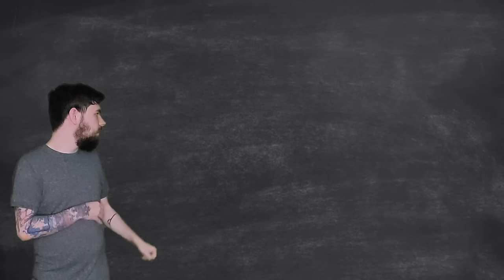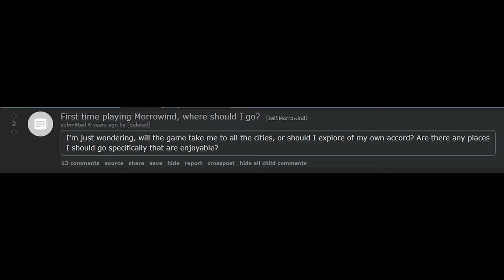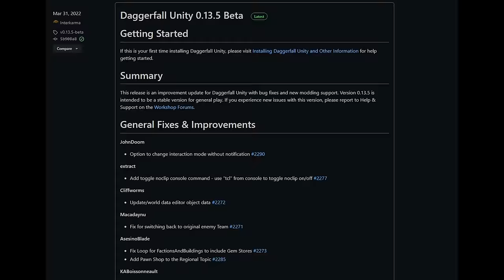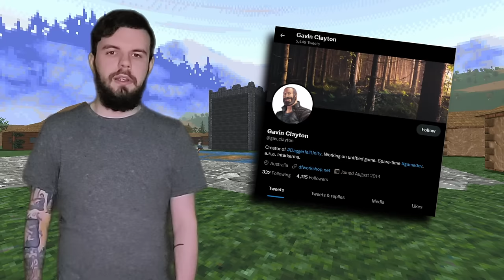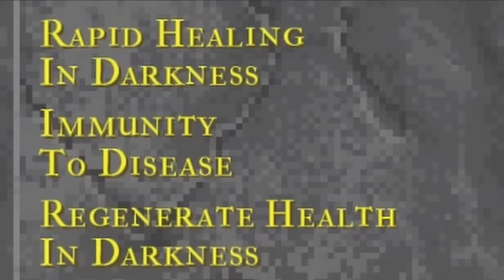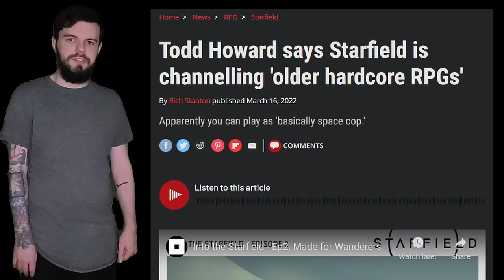Daggerfall: An Overlooked Elder Scrolls Gem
Many gamers are familiar with the Elder Scrolls series after playing Skyrim, but have they gone back far enough to experience Daggerfall?

Music was from various Elder Scrolls games, with a HQ remaster of some Daggerfall Tracks by Pieces of 8-Bit: